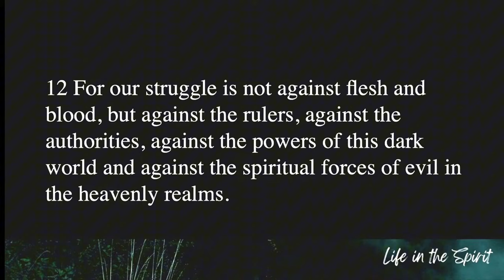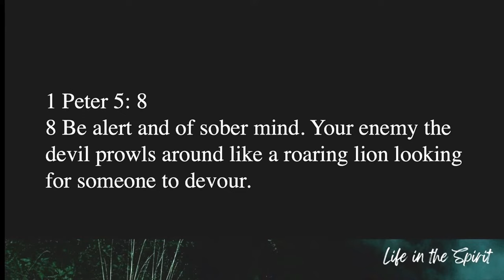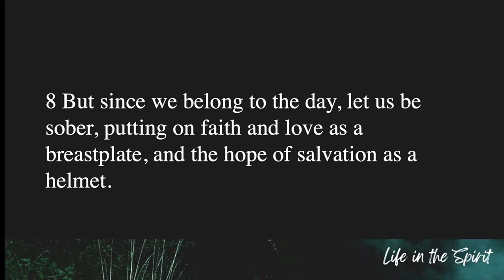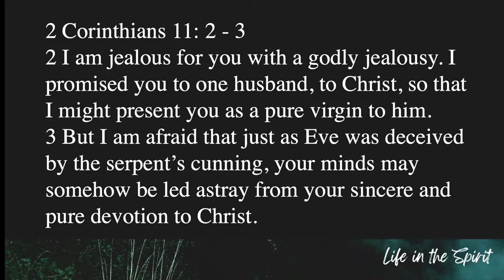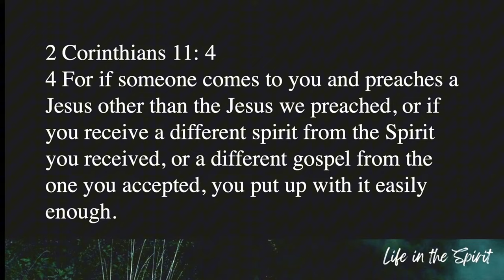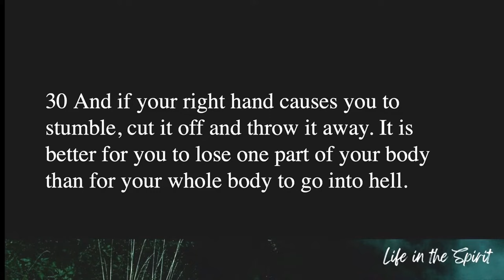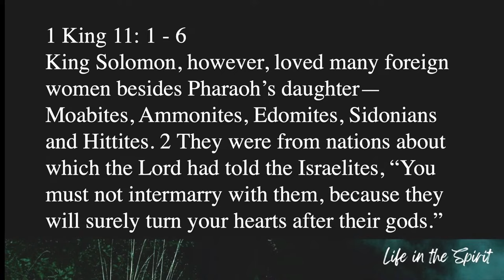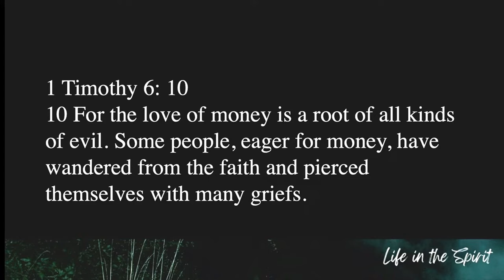Life In The Spirit: Spiritual Warfare (7-14-24) Scotty James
How To Recognize and Overcome Spiritual Attacks To Strengthen Your Christian Walk

Pastor Scotty James talks about the reality of "spiritual warfare" in our lives. Teaching from the Book of Ephesians, Chapter 6, he emphasizes the importance of being aware of the unseen battles Christians face against spiritual forces and how these battles manifest in everyday life through people, pain, and pleasure. Scotty uses real-world examples, like the attempt on Donald Trump's life, to illustrate how conviction and commitment can be applied to our spiritual walk. Just as the armor of God is essential to withstand these battles, Scotty encourages believers to remove distractions, replace harmful influences, and renew their approach to faith. This message is a timely reminder that spiritual battles aren't always visible, but they are very real, and every believer must be prepared to engage.

• Ephesians 6:10-18
• Galatians 5:17
• Romans 7
• 1 Peter 5:8
• 1 Thessalonians 5:5-8
• 2 Corinthians 10:1-5
• Matthew 5:29-30
• Deuteronomy 7:1-6
• 1 Kings 11:1-7
• Matthew 6:19-24
• 1 Timothy 6:10
• James 1:2-4
• 2 Corinthians 4:16-18